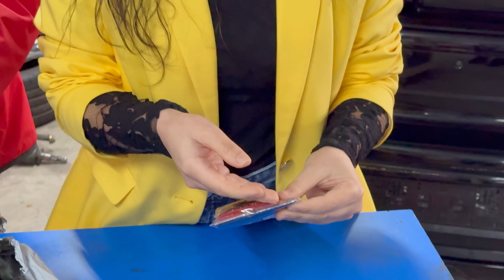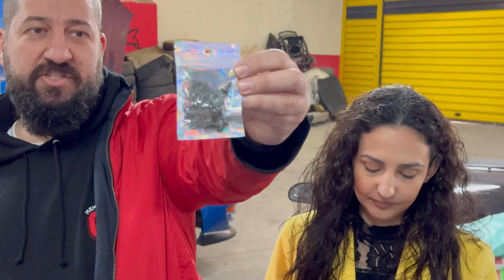Ψωνίσα απο το TEMU χωρίς να ξέρει η γυναίκα μου τι... :-)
Χρησιμοποιήστε τον κωδικό μου "dkz6333" για να αποκτήσετε ένα πακέτο κουπονιών 100€
Η Temu προσφέρει:
-Πολιτική Προστασίας Τιμών: εάν αγοράσετε κάτι και η τιμή του πέσει εντός 30 ημερών, μπορείτε να ζητήσετε μερική επιστροφή χρημάτων.
-Δωρεάν αποστολή και δωρεάν επιστροφές έως και 90 ημέρες.
-5,00 πίστωση (κανονική αποστολή) για καθυστερημένη παράδοση.

Temu offers:
-Price Protection Policy: if you buy something and its price drops within 30 days, you can request a partial refund.
-5.00 credit (standard shipping) for late delivery.

Αυτα είναι τα πράγματα που πήρα απο το TEMU και βλέπετε στο βίντεο!
product links 🌍
TWS Waterproof In-Ear Hi-fi Stereo Wireless Earbuds 0,84€💰
3/5/10 Pcs Extra Soft Car Wash Microfiber Towel  0,42€💰
190pcs Car Retainer Clips 6 Sizes Plastic Fasteners  0,38€💰
10 Or 20pcs Aluminum M6 X 20 Car Styling Modification Fender  0,24€💰
5pcs Microfiber Towels Are Soft And Highly Absorbent 0,25€💰
1pc Men's Automatic Buckle Tactical Canvas Belt For Work 1,49€💰
Hoodie Car Gear Shift Cover Fashion Gearshift Hoodie  0,20€💰
Creative Tire Metal Keychain Car Hub Key Ring 0,44€💰
1pc Vent Detangling Hair Brush Simple And Durable Anti Static Hair Comb Suitable 0,79€💰
1 Roll 3M Reusable Fastening Tape Cable Ties 0,59€💰
1pc Wall Mounted Toilet Paper Holder and Towel Rack 0,27€💰
1pc Titanium Steel Cross Pendant Necklace With Zircon Inlaid For Men1,69€💰
One Pack Of Children's 40 Holes Rocket Launcher  0,41€💰
1pc Creative Splicing Hooded Sweatshirt Car Gear Lever Cover  0,27€💰
Silicone Ice Cube Mold - Holds Up To 60 Cubes! 0,30€💰
1pc, 4 In 1 Jar Opener, Can Opener For Weak Hands 1,79€💰